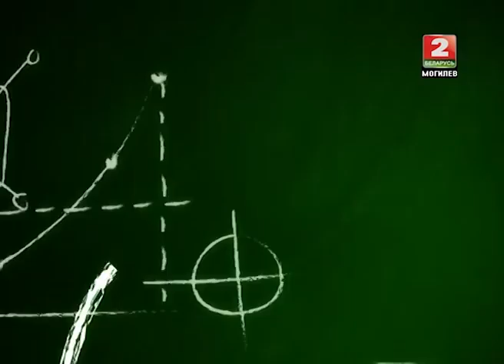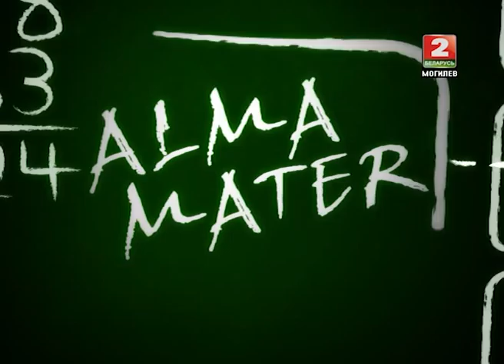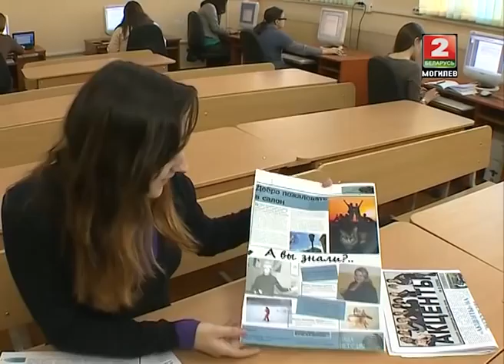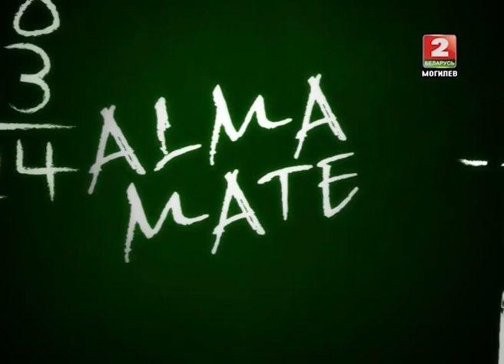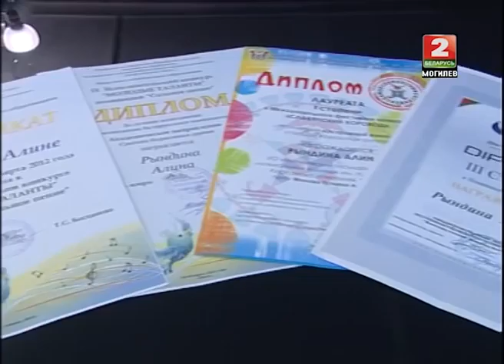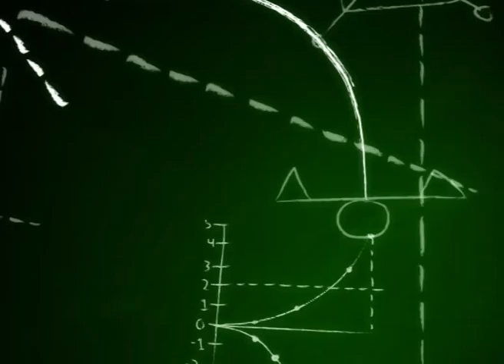Альма-матер 2 выпуск © ТРК "МОГИЛЕВ"